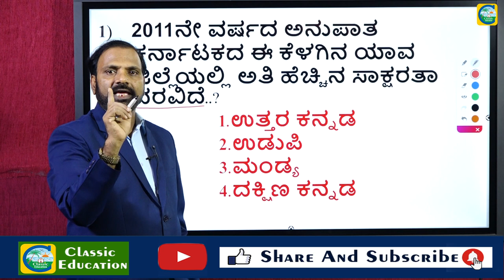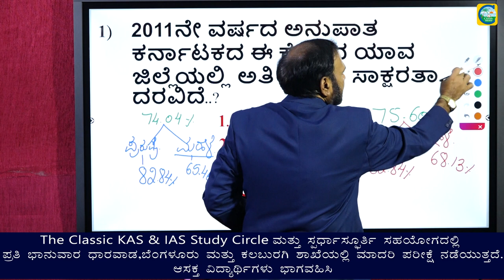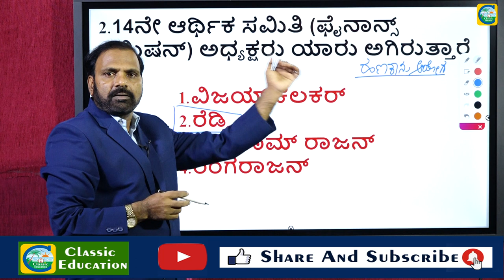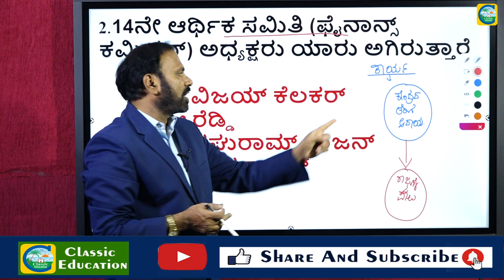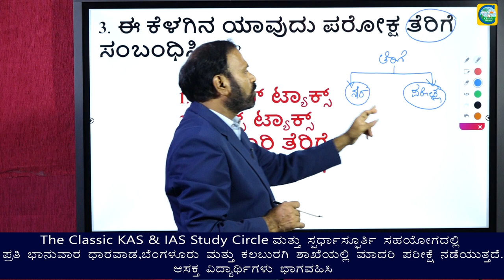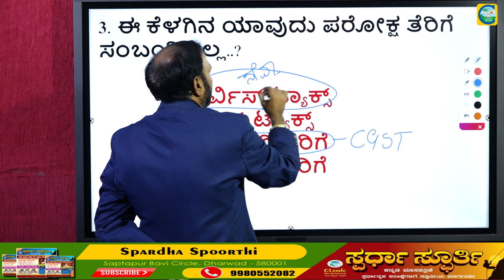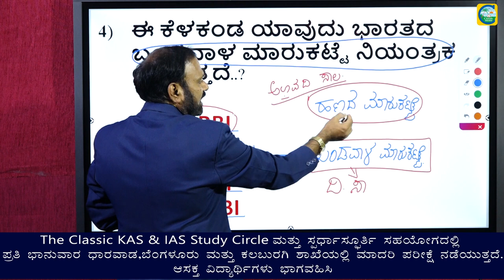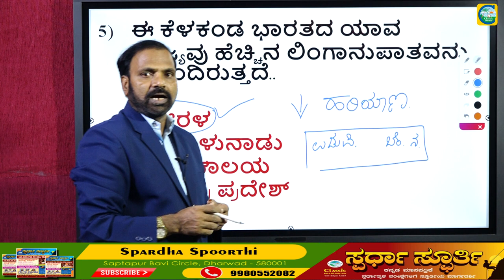ಭಾರತದ ಅರ್ಥಶಾಸ್ತ್ರ||ಸಂಭವನೀಯ ಪ್ರಶ್ನೆಗಳು||Shivaraj Bankar Sir||Classic Education